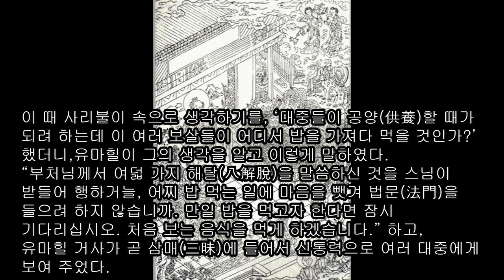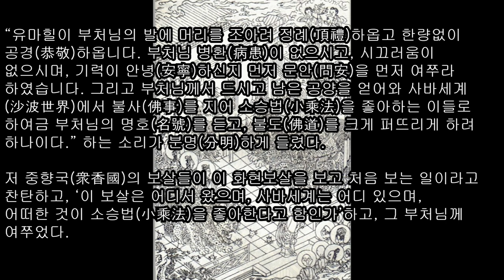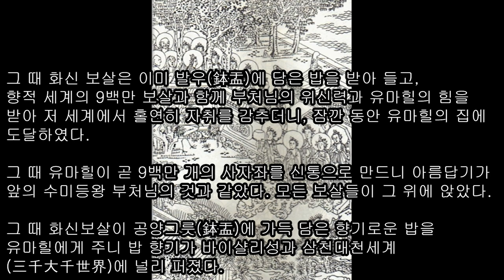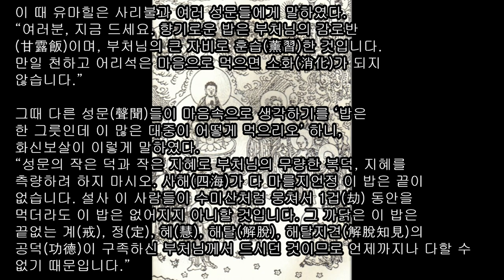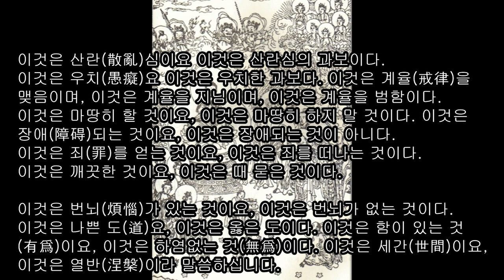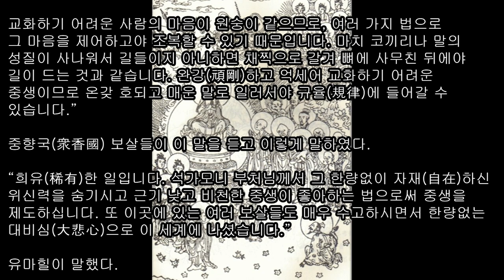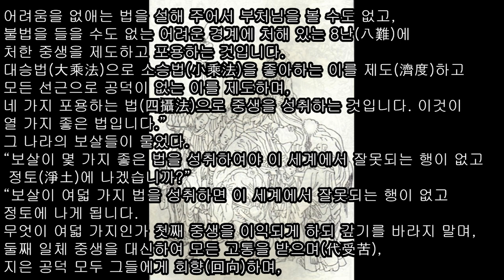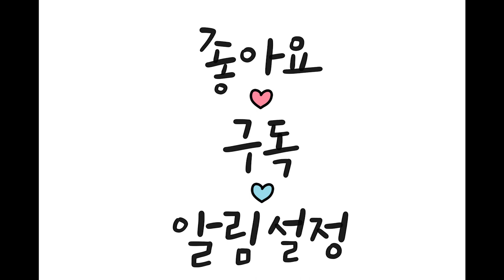제10 품 향적불의 나라에서 음식을 가져오게 한다. 그 나라에서는 설법하지 않고 묘한 향으로 삼매를 얻지만 이 나라에서는 갖가지 방편으로 중생을 이끌어야 하는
제10 〈향적불품(香積佛品)〉
향적불의 나라에서 음식을 가져오게 한다. 그 나라에서는 설법하지 않고 묘한 향으로 삼매를 얻지만 이 나라에서는 갖가지 방편으로 중생을 이끌어야 하는 어려움을 설한다.